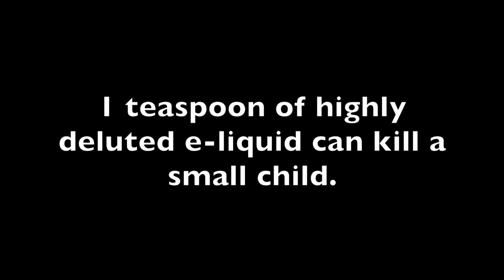Be Smart, Don't Start!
Middle School PSA Nominee
10th Anniversary Canyons District Film Festival
by Ryan White - Draper Park Middle School